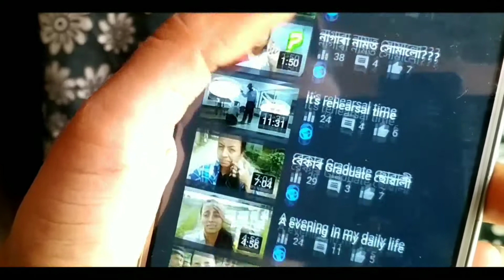নতুন ফোন কিনিলো // BOUGHT A NEW PHONE 😍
About me- My name is Trikha Baishya, and I am from Baihata Chariali (Kamrup), I love making vlogs.

FAQS-
Camera- Mobile camera(redmi note 6 pro)
Mic - flipkartsmartbuy
Tripod - duplicate joby (lol)